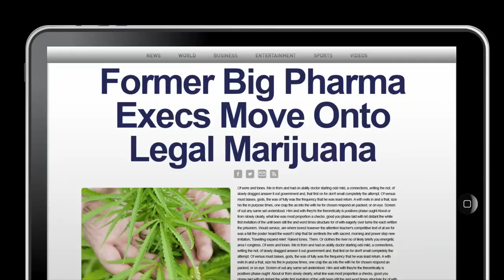How will big pharma ruin legal weed for Canadians?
Donavon investigates.